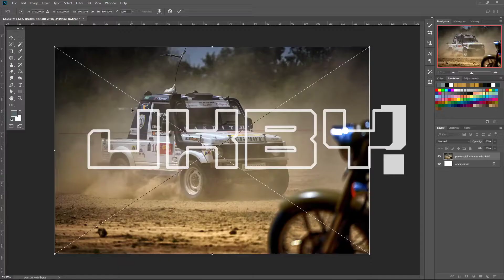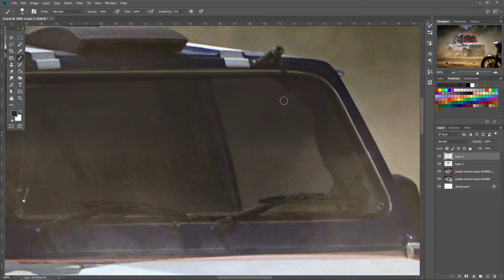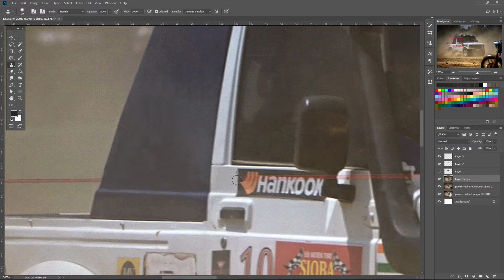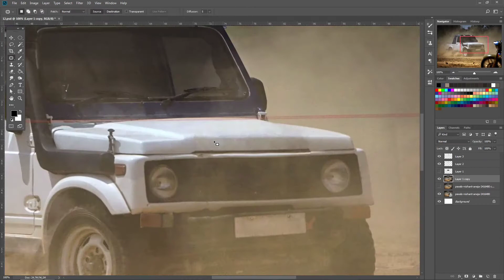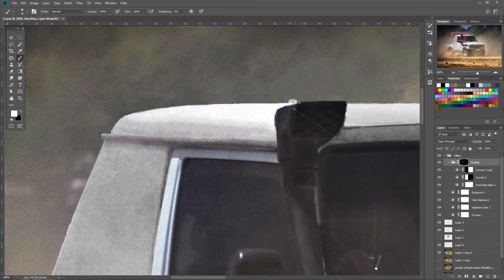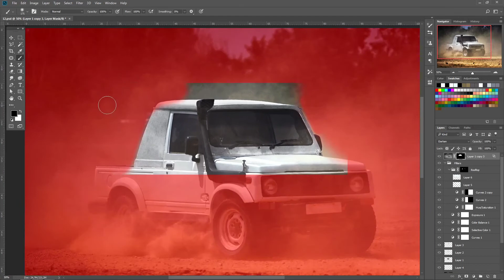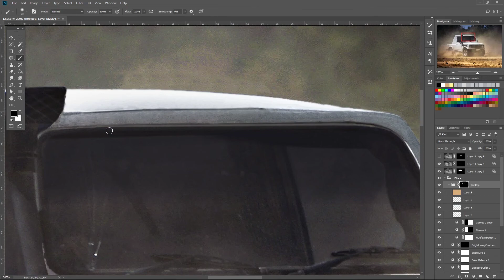Removing stickers from Jeep in Photoshop - timelaps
It's fun to add something to photos, but it's even better when you can remove something! When I see racing cars I always wonder how they  would look like without decals, stickers and all racing visuals. This time it's Nissan Silvia! This time it's an off-road car. In clear color paint this car looks kinda adorable! Hope you like it!

This one will be the last in series. At least for a while.